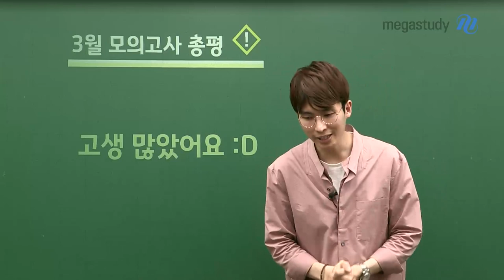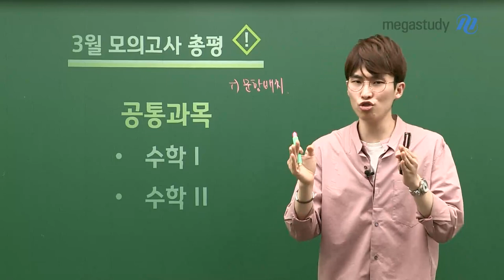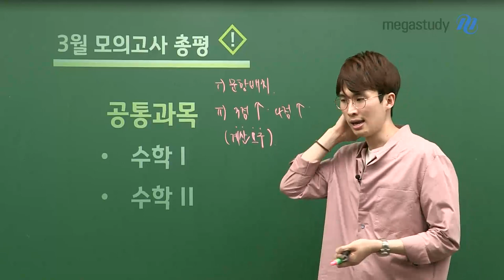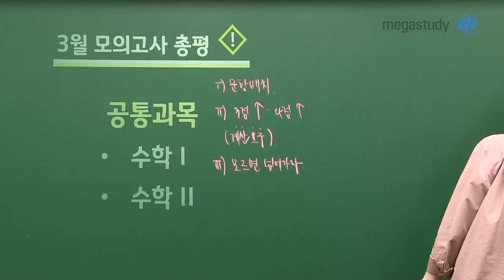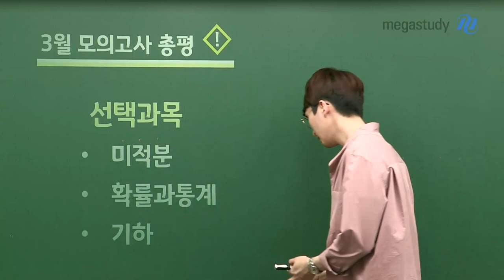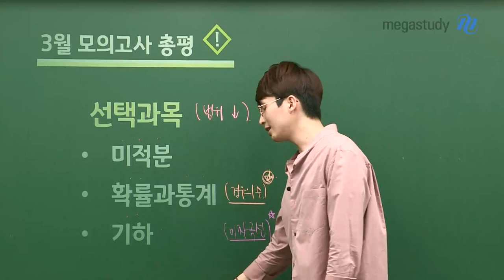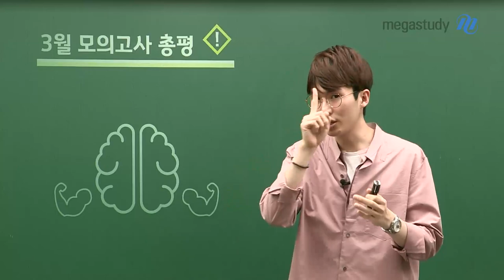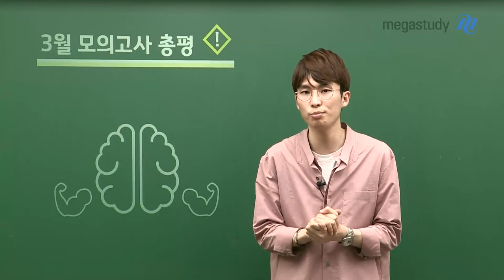[메가스터디] 수학 김기현 쌤 - 고3 3월 학평 수학 총평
김기현 선생님의 3월 모의고사 수학 총평과 앞으로의 학습법

# 공통과목 (수학l, 수학ll)
- 낯선 문항배치
- 3점짜리 문항도 쉽지 않았고, 계산을 요구하는 문항에서 답을 찾는 연습까지 할 것
- 모르면 넘어가자

# 선택과목 (미적분, 확률과통계, 기하)
- 범위가 좁았기 때문에 문제가 까다로울 수 있었음
- 확률과통계와 기하는 중요한 앞 단원에서 출제되어 틀린 문항에 대한 보완 필요
- 미적분은 수열의극한에서만 출제되어, 너무 큰 의미부여는 하지말 것

3월 모의고사, 큰 의미는 부여하지 않아도 되지만
반드시 본인만의 피드백을 하고, 앞으로의 공부 방향을 새로 잡는 기회로 삼아야 합니다.